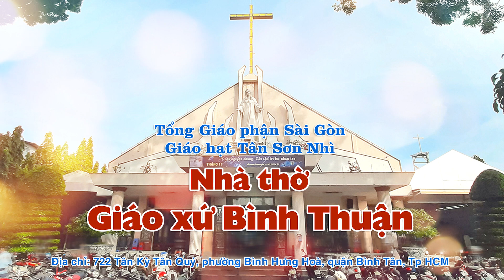▶️ NHÀ THỜ CÔNG GIÁO VN: NHÀ THỜ GIÁO XỨ BÌNH THUẬN | Tổng Giáo phận Sài Gòn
✔️ VIETNAMESE CATHOLIC CHURCH SERIES
✔️ Binh Thuan Parish Church
✅  Nhà thờ Giáo xứ Bình Thuận, Giáo hạt Tân Sơn Nhì, Tổng Giáo phận Sài Gòn
► Địa chỉ: 722 Tân Kỳ Tân Quý, phường Bình Hưng Hoà, quận Bình Tân, Tp HCM
Giáo xứ Bình Thuận được thành lập từ năm 1966. Số giáo dân hiện nay: 24 nghìn giáo dân .
Một con số rất đáng chú ý và ngưỡng mộ ! Riêng về Giới thiếu nhi của Giáo xứ, đã là: 03 nghìn em !

💝 SERIES NHÀ THỜ CÔNG GIÁO VIỆT NAM
✔️  Camera - Design Video Editing: Nguyên Hoàn
✔️  Nguồn Music: thanhcavietnam.net/
✅  Sống trong niềm vui (Saxophone)
► Thể hiện: Đông Hòa - Sáng tác: Lm. Nguyễn Duy
► Album Lời vọng tình yêu (Saxophone)
✅ Lời vọng tình yêu (Saxophone)
► Thể hiện: Đông Hòa - Sáng tác: Đỗ Vy Hạ

❤️ Chân thành cảm ơn các cháu: Phêrô Vũ Phạm – Phêrô Hoàng Trần & Maria Thuy Yeu Giáo xứ Bình Thuận, Giáo hạt Tân Sơn Nhì, Tổng Giáo phận Sài Gòn đã chia sẻ nhiệt tình, để Sắc màu Đà Nẵng Channel hoàn thành phóng sự này !

► 639 Trường Chinh - TP. Đà Nẵng
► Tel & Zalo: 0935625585